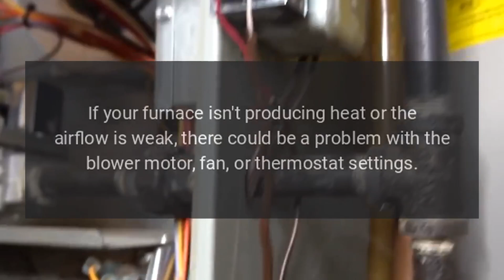Is My Furnace Unit Broken?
If youre wondering whether your furnace unit is broken, here are some signs that may indicate an issue: